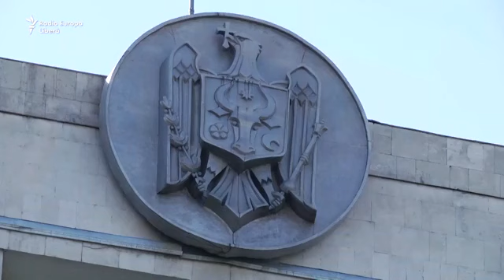Pur și Simplu: Ţară fără irigare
Mai puţin de 5000 ha de terenuri agricole din Republica Moldova sunt irigate, deşi, conform Strategiei de Dezvoltare 2020, în acest an trebuiau să fie 300.000 – cu sisteme de irigare noi sau reabilitate. În lipsa acestora şi a ploii, sute de agricultori s-au pomenit cu recoltele compromise de secetă. Fermierii sunt disperaţi: au pierderi de mii de lei la hectar, statul le compensează puţin sau nimic şi nu există speranţe că la anul va fi mai bine. Iar autoritățile promit … o nouă strategie, mizând pe finanțări din partea Băncii Mondiale pentru proiecte de irigare. Un reportaj de Nicu Guşan.